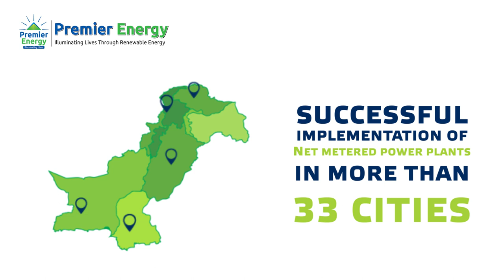Tremendously Succeeds in Net Metering Across Pakistan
Pakistan's Fastest Growing Renewable Energy Company

Best Solar Company in Pakistan among best Solar Companies in Lahore offers Solar System in Pakistan, Go for Solar with Premier Energy (Pvt) Ltd. Solar is now becoming an essential requirement due to the high electricity prices. By harnessing solar power, we offer cost-effective solar solutions for Residential, Commercial, Industrial, and Agricultural sectors. Premier Energy (Pvt) Ltd has made its name in all the sectors by completing small residential projects as well as gigantic industrial mega solar power plants. Our extensive product range, seamless installations, and diverse Project Portfolio have earned us market leader status in no time. With the Net Metering facility, our clients have the option to turn on smart utilization of the energy generated through solar panels. It’s worth installing solar panels in your home good for the environment and your wallet as well.

Our Process To Make Your Property Energy Independent

1 - Free Consultation
2 - Free Surveys
3- Free Proposal Turnkey Solutions on International Standards
4 - installation and Commissioning

Switch to Solar TODAY!:
𝗛𝗲𝗮𝗱 𝗢𝗳𝗳𝗶𝗰𝗲 - 𝗟𝗛𝗥: 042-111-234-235 | 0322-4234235
𝗗𝗛𝗔 𝗕𝗿𝗮𝗻𝗰𝗵 𝗢𝗳𝗳𝗶𝗰𝗲 - 𝗟𝗛𝗥: 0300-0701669